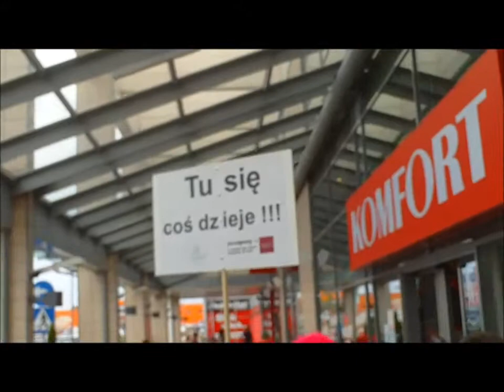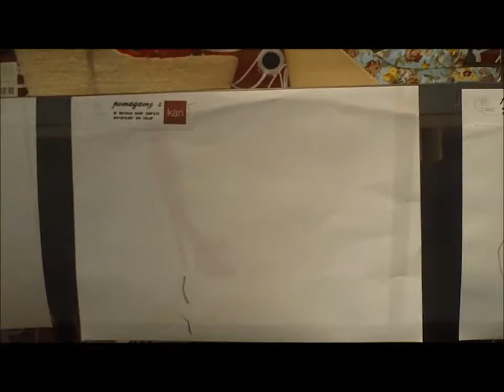Anioły dookoła Polski - Finał w Gdańsku 04.08.13. - Centrum Wolontariatu Włocławek